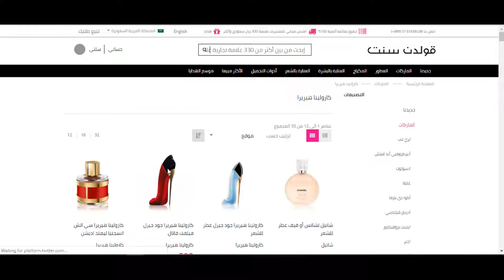كوبون خصم عطور قولدن سنت 2020 - استخدم الكود (GO412) + الشرح بالفيديو